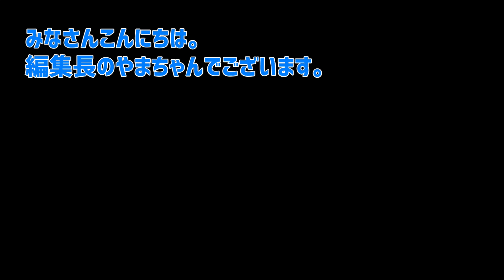RAV4タイヤ＆ホイールマッチング～２リフトアップとの組み合わせで、よりスタイリッシュに！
「デリカにこだわる」お店でお馴染みのオートフラッグスさんですが、今やほかの車種も勢力的に開発しています。そのひとつがRAV4。ただいまオリジナルパーツ開発中ですが、その前にスタイリッシュにカスタムしてみましょう。
今回はオススメのタイヤ＆ホイールマッチングのご紹介です。

■オートフラッグス・フェイスブックページ

デリカd5 新型